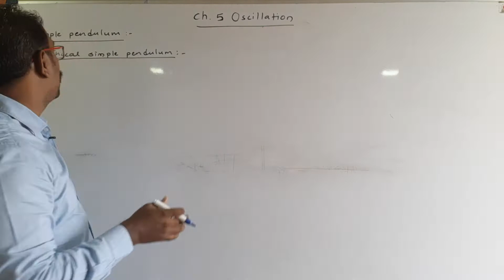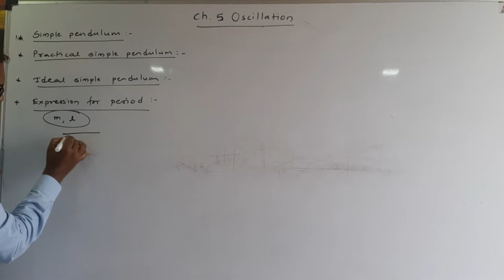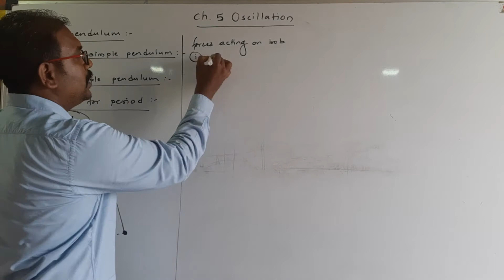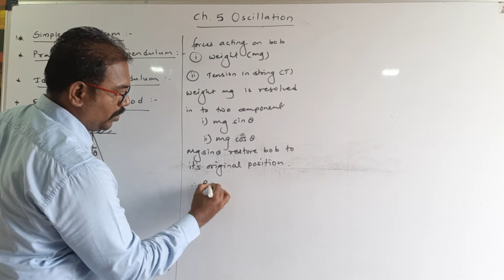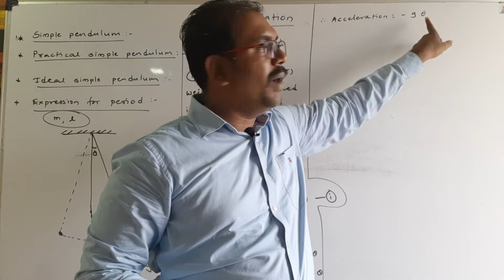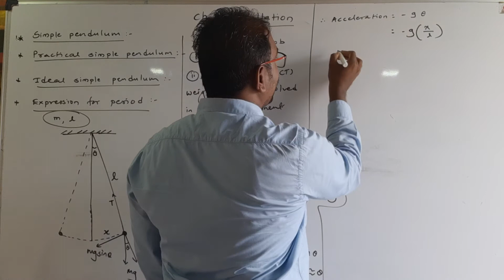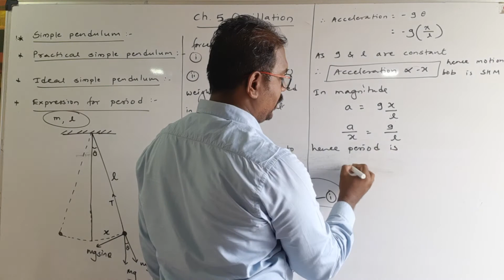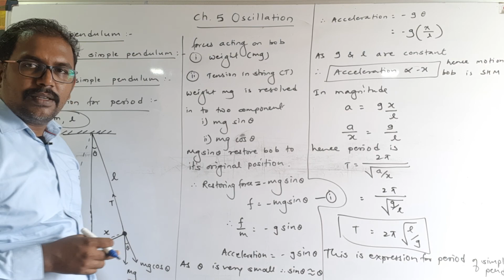Ch 5 Oscillation 8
Simple pendulum